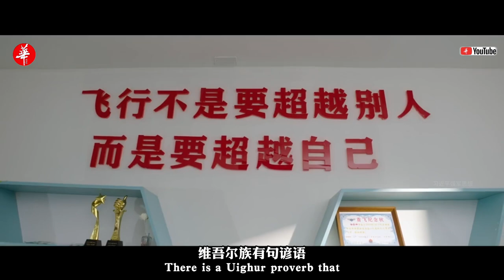维族首个轰6K飞行员穆特发，驱离敌机，保卫祖国的新疆雄鹰/Mutfa, the first Xinjiang Uyghur pilot of the Chinese Air Force's H-6K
穆特发·艾利，1995年出生，来自新疆天山脚下，维吾尔族，毕业于中国空军航空大学，是中国空军首个维族飞行员，现为空军某航空兵中队长，他的父亲曾是一名解放军战士。前出岛链、演兵西太、战巡南海、绕飞台岛，驱离敌机，穆特发和他的战友们正在保卫着祖国的蓝天，他所在的部队是功勋卓著的英雄航空兵大队，在抗美援朝中，该部队曾成功空袭大和岛，并未损失一架战机。
Mutfa Aili, born in 1995, from the foot of Tianshan Mountain in Xinjiang, Uyghur, graduated from China Air Force Aviation University, is the first Uyghur pilot of the Chinese Air Force, and is now the captain of an aviation squadron of the Air Force. warrior. Going out of the island chain, performing military exercises in the West Pacific, patrolling the South China Sea, flying around Taiwan Island, and driving away enemy planes, Mu Tefa and his comrades are defending the blue sky of the motherland. His unit is the heroic aviation brigade with outstanding achievements , During the War to Resist U.S. Aggression and Aid Korea, the unit successfully attacked Yamato Island by air without losing a single fighter plane
维族首个轰6K飞行员穆特发，驱离敌机保卫祖国的新疆雄鹰/Mutfa, the first Xinjiang Uyghur pilot of the Chinese Air Force's H-6K